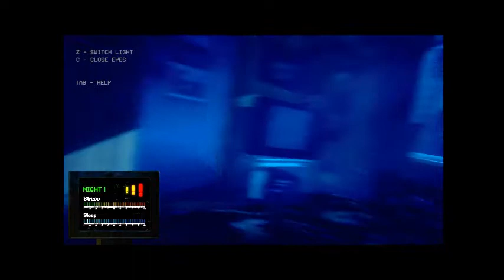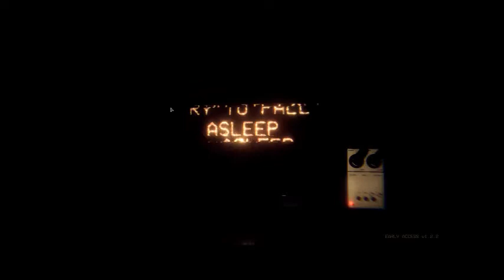CCCC | Branden | Try To Fall Asleep | Episode 1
Branden plays Try to Fall Asleep, I am a coward who has not watched much of the video.